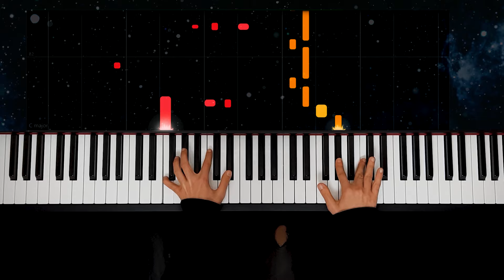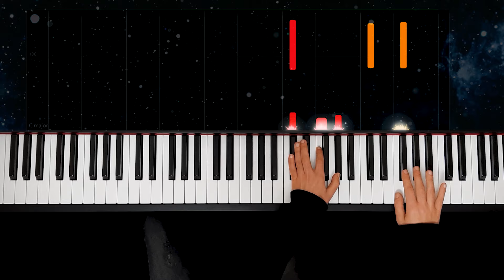BTS (방탄소년단) - Butterfly (Piano Cover/Tutorial)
🎹 Want to Learn the Piano at Home? - Here is the quickest way

I hope you enjoy my second piano cover!!
If you wanna see more of bts tell me down here!
If you like, click on the button bellow!!

All rights are property of the proper music corp/artist.